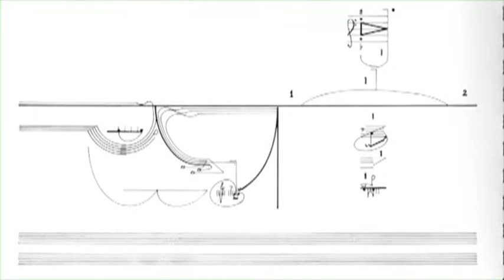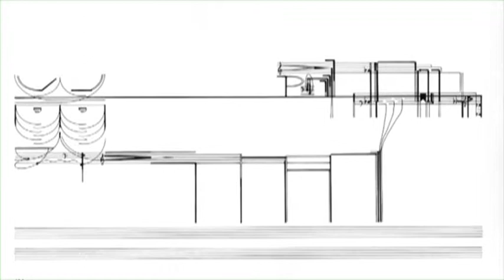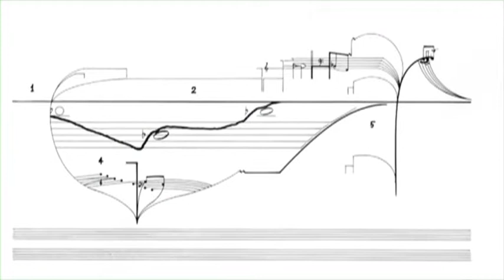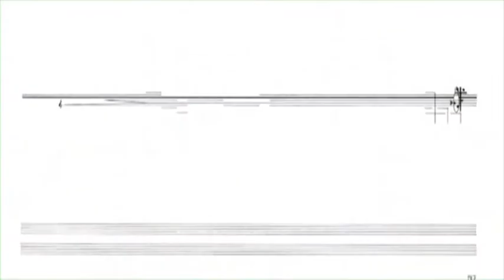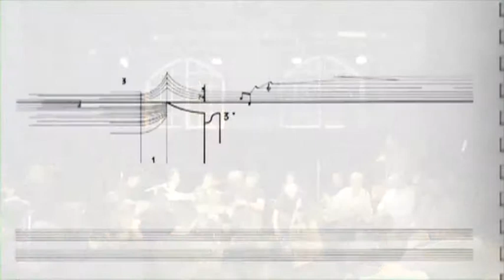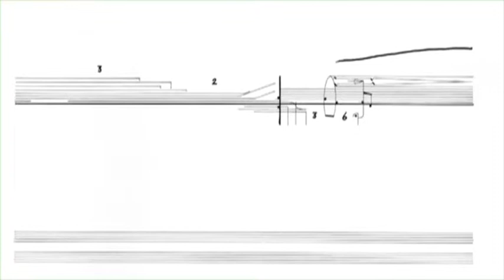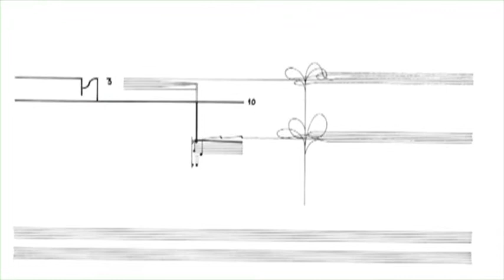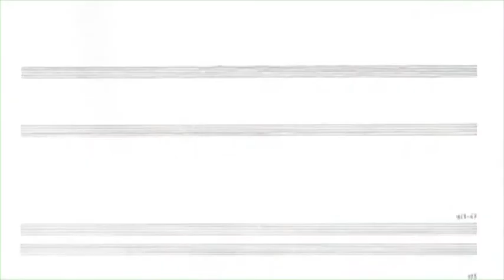GLO Fylkingen film